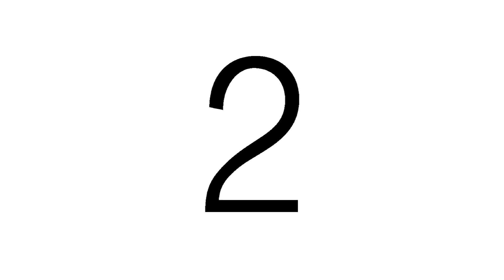Gune Aiyage Kamare - Vlog Ep 122 Bhoomi Harendran - පොඩි එවුන්ටත් පෙන්විය යුතු sex ගැන කතාබහක්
ලිං කටින් වැටී  ලිං කටින් ම ගොඩ ආවේ නැතූව පොලවට පස් උනු උන් ඕනෑතරම් ය.
ගොඩ ඉඳන් බිම බලන් ඉන්න උන්ට වැඩිය ලිඳේ ඉන්න ගොම්බෝ අහස දැක ඇත්තේය.
ලිඳෙන් වතුර බීලා මුහුදට ආවැඩුවාට උල්පත් එක්ක යාලු ලිඳ ට ගානක්වත් නැත්තේය.
ඩයිනෝසර් size ලෝකයක අපි කැහුටු කුහුඹුවන් ය. කිසිවකට නිශ්චිත නිර්වචන නැත.. අපි කියන්නේ අපි ට හිතෙන දේය. ඔබ‍ට ඇහෙන්නේ ඔබ‍ට ඕන දේය.
ලෝකය ඔහේ ගලා යන්නේය..අපේ සිනහා මල් ලෙස පිපෙන්නේය.
අපේ කඳුළු ගල් ලෙස මිදෙන්නේය.
ඒ නිසා මල් අඩුය
. ගල් වැඩිය..

Lets Look at Sri Lankan society in a differnt light. Let's share your opinion about day to day things - Gune Aiyage Kamare is where we can do all that.